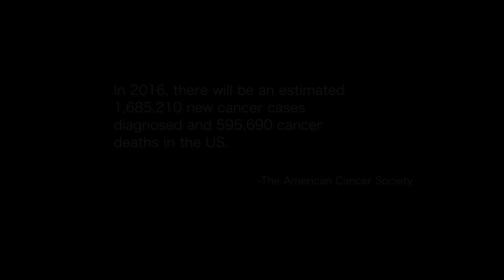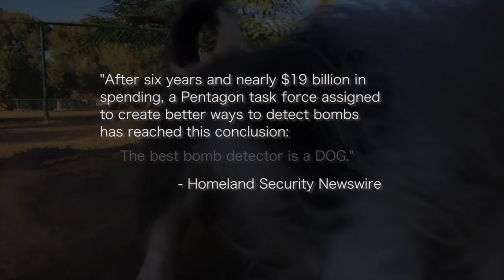Sniffing Out CancerTeaser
Sniffing Out Cancer is the story of filmmaker Adriana LaCorte's journey in researching the discovery of dogs' ability to sniff out and alert humans of early stages of cancer. The journey started because of the loss of family friend, swim coach, and doctor Gary Melnick to a late diagnosis of pancreatic cancer. Early detection is key to fighting cancer and Adriana hopes to create awareness that will generate more funding towards research. A full feature documentary is in post-production and reaching out for finishing funds.